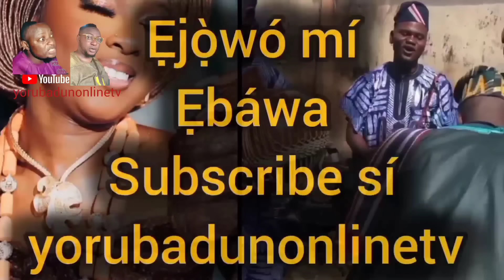A POWERFUL MAN LIKE OLOYE SUNDAY IGBOHO.